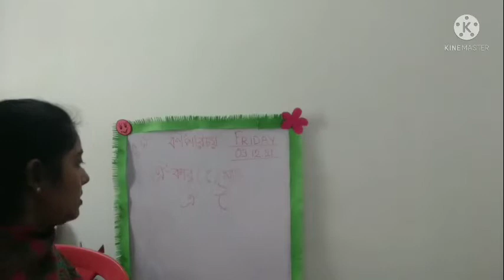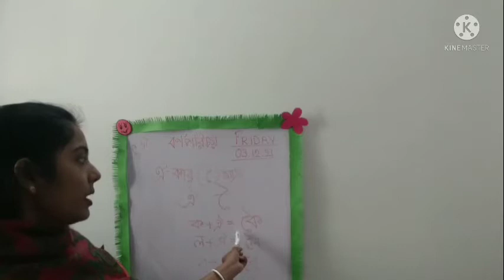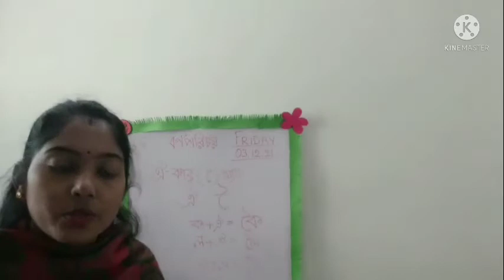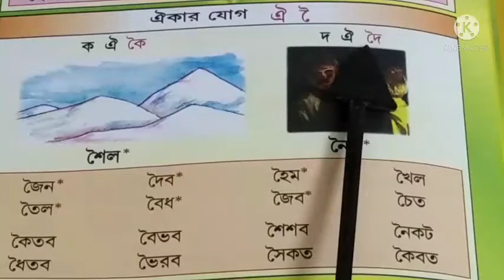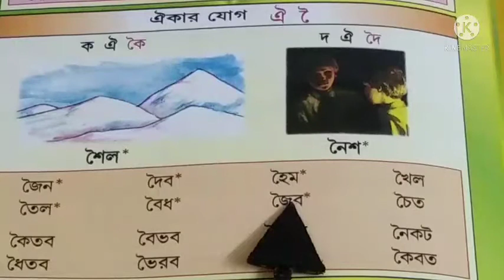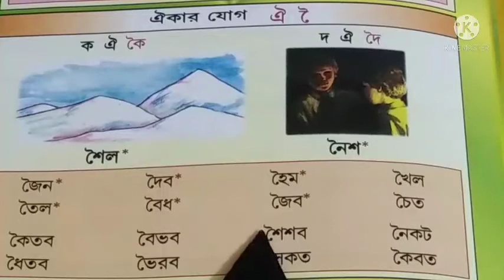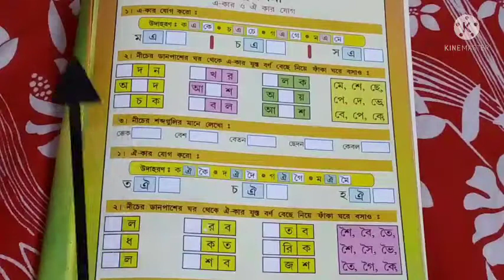STD-1, বর্ণপরিচয়_ঐ-কার (ৈৈ ) মাত্রা যোগে বানান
*read the words.
*Do complete the homework .